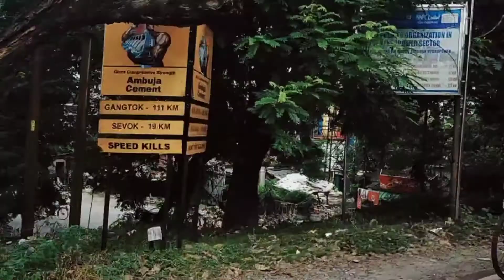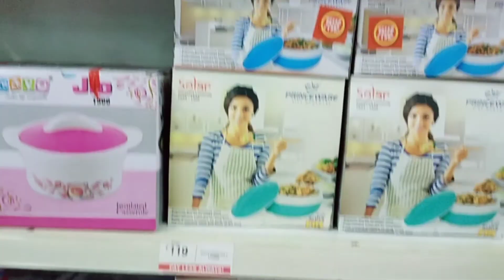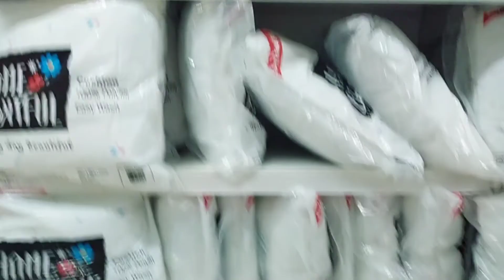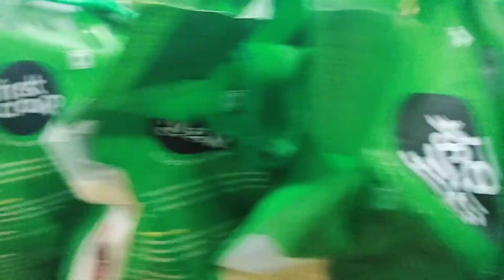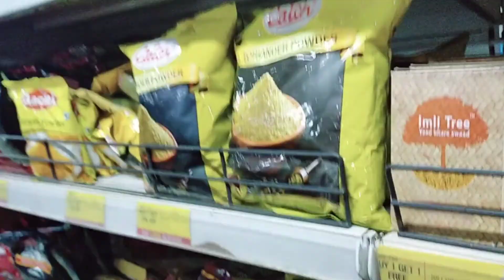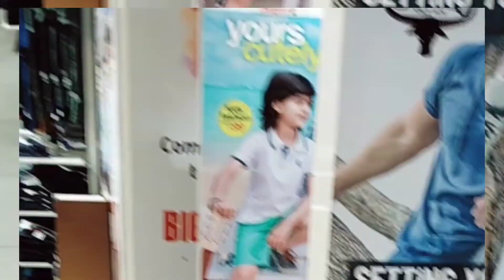चला थोड महाराष्ट्र बाहेर, थोड फिरुन येऊ बागडोग्रा आणि सिल्लिगुरी